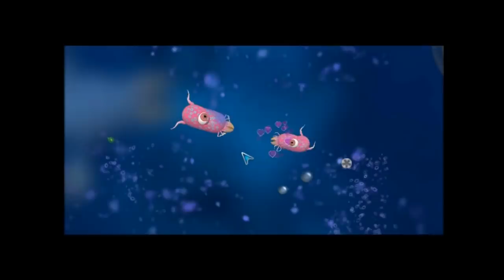Trying something New as the Worlds Worst Beautuber | JayyRuger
The background music for my videos is actual original music by my band Knuckles and Guns the song is called kings of time from our Perdition EP and heres the link to that song and video :)

want to use the same eyebrow product as me its by 4EverMagicCosmestics and is $35, follow this link if you'd like to support me I get a slight kick back monetarily if you do